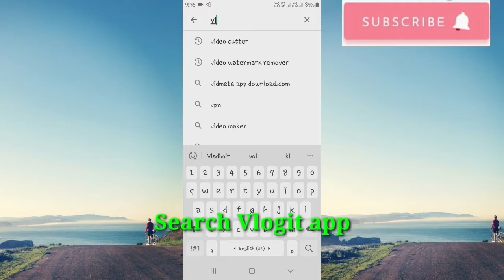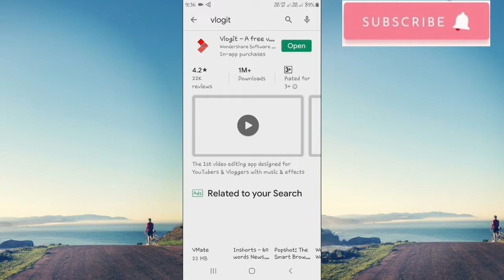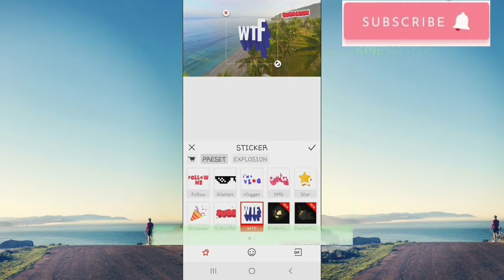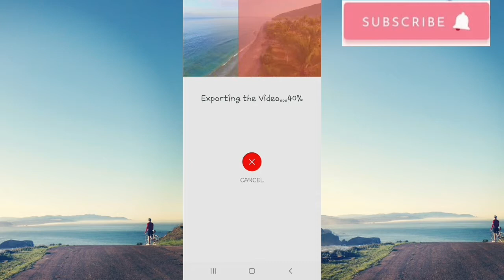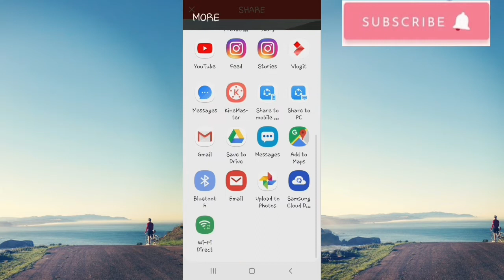best video editing software for android.free video editing app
Hloo dosto aap ka swagat h hamre YouTube channel Havoc me har bar ke trah is bar hm aap ke liye ek asa aap laye h jo watermark nhie lata h video pe to dosto video ko pura dekhe

Jai hind
Vande MATARAM

[Team Havoc]